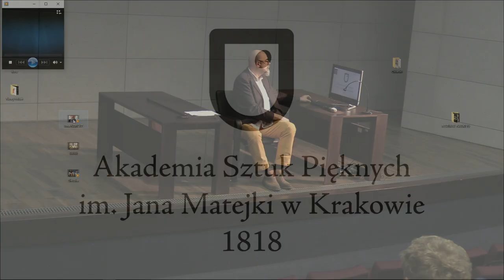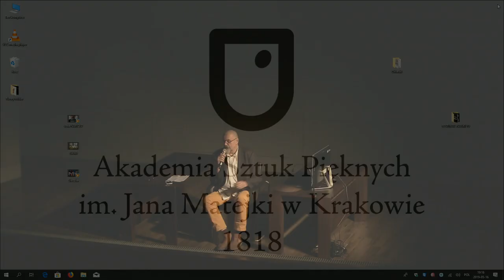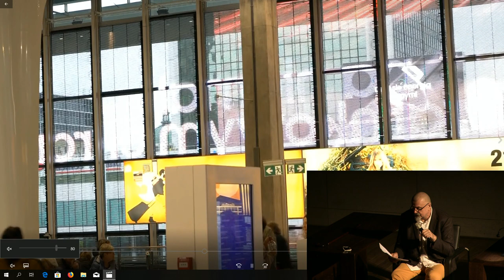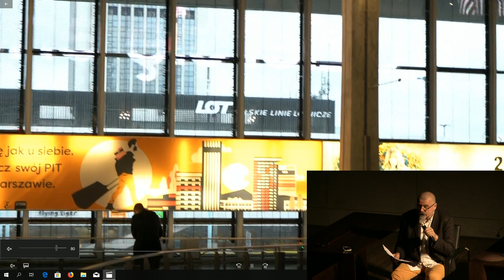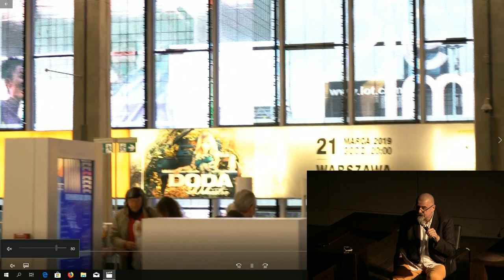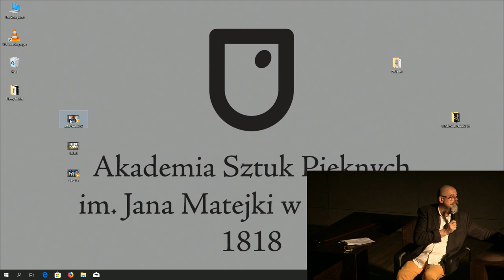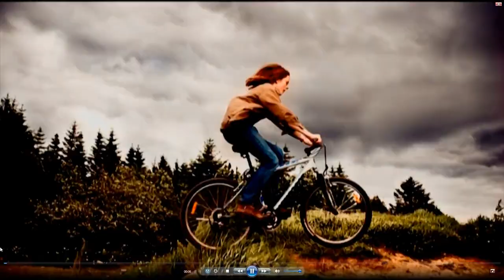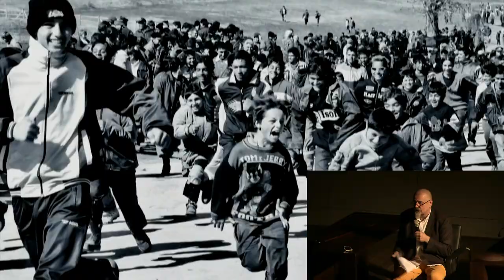Język sztuki w przestrzeni przegęszczenia informacyjnego, Andrzej Bednarczyk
Drugi wykład z serii Art&Science.
ASP w Krakowie.
16 maja 2019, 19:00

Czy nieczytane słowa płaczą? Dlaczego pragną dotrzeć do ludzi? Czym różni się leżący na polu kamień od kamienia postawionego? Czy język to tylko słowa? Ułożone na glebie języka lgną do siebie, zazębiają się i splatają w większe całości. Czy możliwym jest, że bezzębne dziąsła słów kiedyś utracą tę właściwość? Czy to lgnięcie będzie już tylko w dzieworódczym szale wypierdywać mrowie pustosłowia? Ile dzieł sztuki można zeżreć na raz? Czy istnieje jakaś granica ilości i prędkości językowych tworów? Kiedy zadyszany w pogoni za samym sobą język do reszty skołowacieje? Do czego to wszystko prowadzi? Czy istnieją jakieś drogowskazy? Czy ich znaczenie się negocjuje? Czy nić pijanej Ariadny do reszty skołtuniła się w gordyjskie węzły? Czy zwierciadło kultury, w którym kiedyś  wspólnie przyglądaliśmy się sobie i światu, pękło w stos odłamków? Czy zawisła nad nami klątwa bełkotu? Co jest lepsze, bełkot czy banał?
Przyjdźcie i posłuchajcie, jak dotknięty syndromem Wernyhory nauczyciel biada nad rozlaną sztuką, chichocząc pokątnie z radości, że dożył nowego, wspaniałego świata.
Andrzej Bednarczyk

Projekt współfinansowany ze środków Miasta Krakowa.